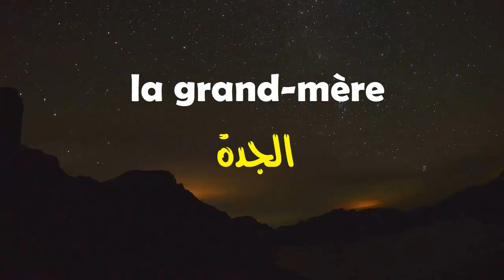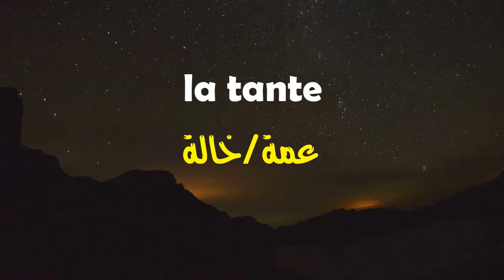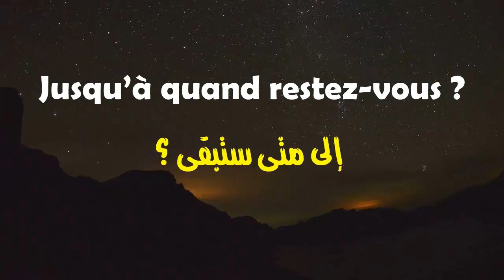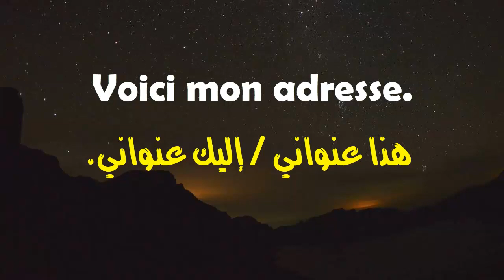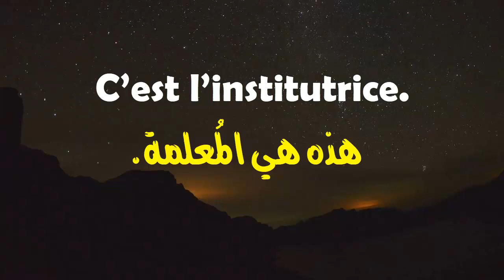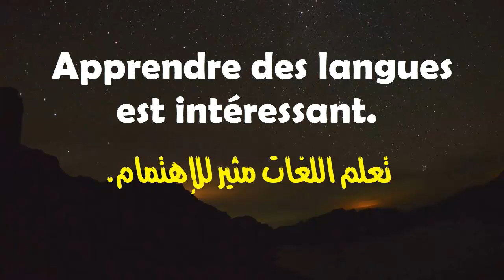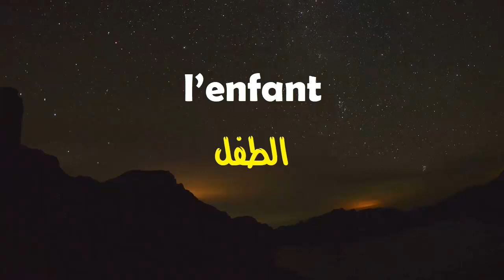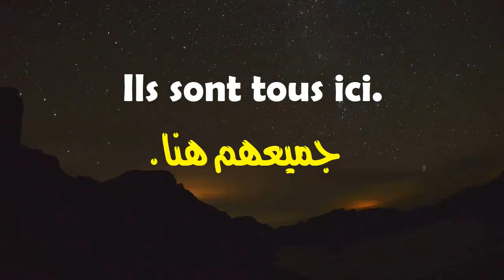تعلم اللغة الفرنسية وانت نائم من خلال 72 جملة مع التكرار والترجمة الصوتية والموسيقى الهادئة